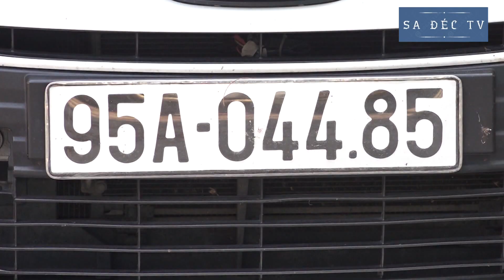Bắt tên c.ư.ớ.p ô tô chạy vận tốc 160km/h trốn cảnh sát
bắt cướp chạy 160kmh#cướp ô tô#bắt cướp